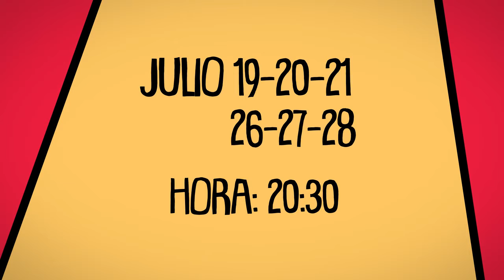M.O. Producciones Teatrales - QUÉ 40 AÑOS NO ES NADA. - La Sala La Bota en Guayaquil! 2018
“40 años no es nada”
Tipo de Obra: Comedia de Alicia Muñóz
Dirige: Maribel Solines
Actúan: Martha Ontaneda y Marcelo Gálvez

Los protagonistas, Amalia y Miguel son dos personas que entablan conversación en un parque una tarde soleada. Esta pareja muy dispareja, él hipocondríaco consumado y ella amante de la vida sana, no se llegan a entender, lo que los llevará a negociar sus vínculos.

El público reirá y se identificará con los personajes de principio a fin. Esta divertidísima comedia no tiene tiempo, edad ni espacio. Sucede en el sitio donde el amor es amor.

Las trampas del corazón nos convencen que todo es posible, que hay formas de NEGOCIAR la vida con un toque de felicidad aunque haya distintas maneras de pensar y actuar. Todo esto dentro de una emoción de risas.

LUGAR: Malecón del Salado. Sala La Bota
FECHA: 19 – 20 – 21 – 26 – 27 – 28 de Julio
ENTRADAS: Boletería de Sala La Bota. Reservas a los números: 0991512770 – 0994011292
PRECIO: $ 20.00